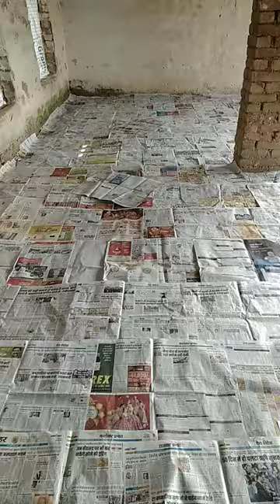duck farming in india,arriving of duck DAY 1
contact -classic agro tech vlogs